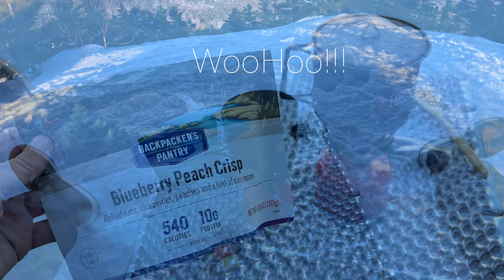Winter Camping on a White Mountain Summit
This was an exciting backpacking trip for me because until now I've been doing all my winter camping down at lower elevations, usually in the woods without much of a view.  This time I bring all my gear in a backpack and trek up a trail to Mount Potash, located on the Kancamgus Highway.

Chapters:
00:00 Hiking along the Trail
00:48 Water Crossing
02:50 The Lookout
03:57 The Summit
05:06 Making Camp
11:05 Dinner and Sunset
12:47 Evening Routine
15:14 Morning time
20:47 The Descent